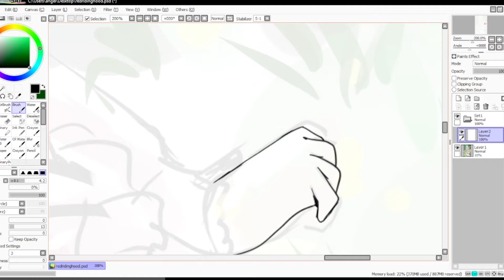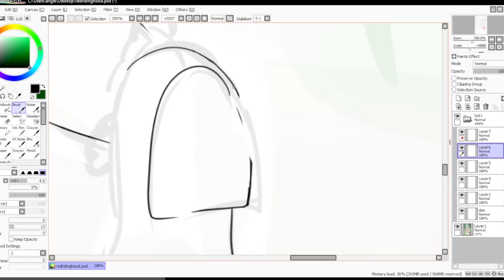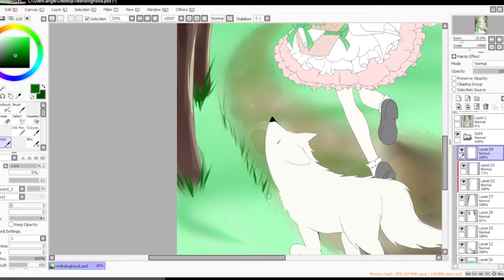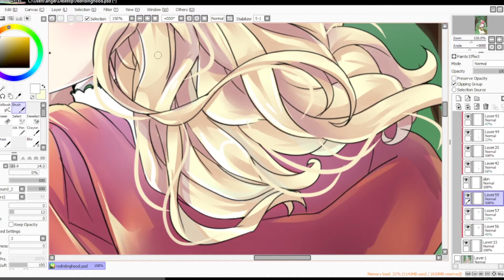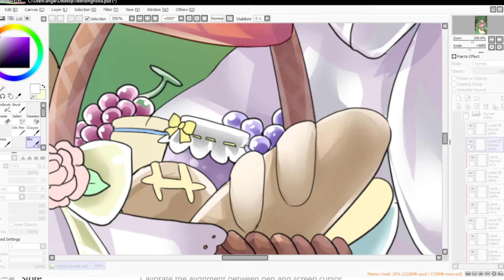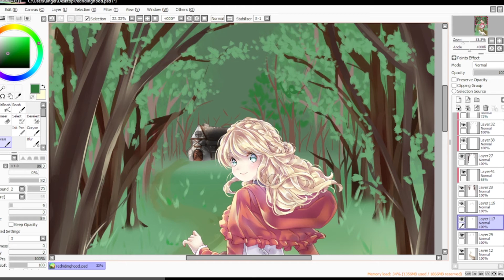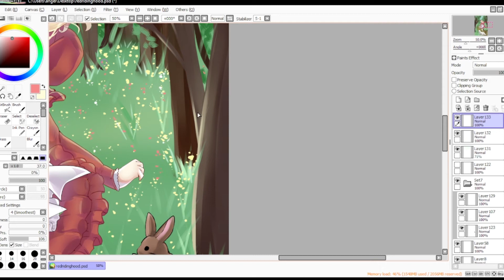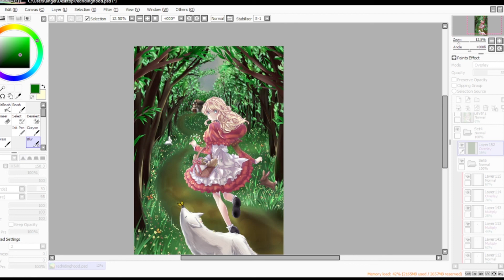【Commission】Little Red-Riding Hood【Speed-Paint】